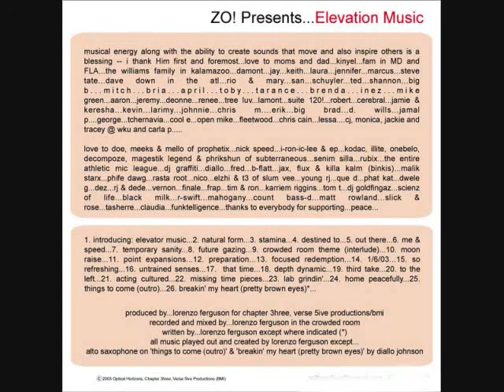Zo! / 1 / 6 / 03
From : Elevation Music (2003)